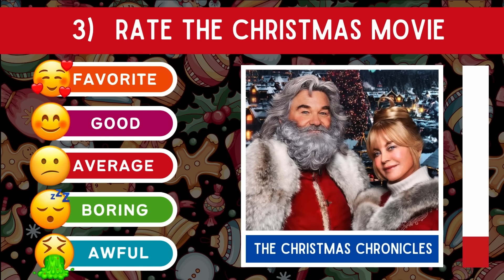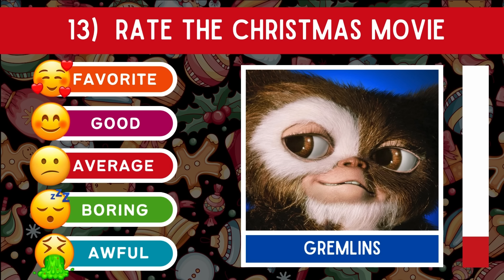Rate The Christmas Movie | Tier List Challenge!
This video contains the ultimate Christmas movie quiz, where you have to rate each movie from favorite to awful.

In this special Christmas quiz, movies like It's a Wonderful Life, Love Actually, The Grinch, White Christmas, Elf, Home Alone and many more are included. Rate each movie with 5 different options and spread the Christmas cheer.

Our channel priority is to upload fun quizzes and provide you with full entertainment.